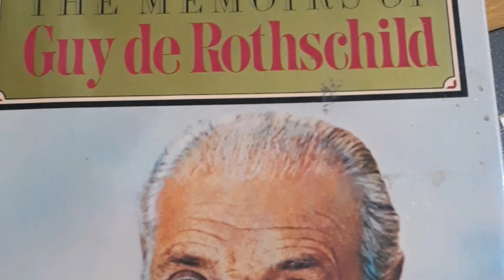INDOOR CARTWHEELS!KIDS GYMNASTICS!TYLER LEVINE!SUPER SEVEN+RYAN!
Tyler LeVine did a series of gymnastics moves indoors. She was with her brother Ryan. We also, share a book of a noted socialite, colorful pictures and gamer videos.